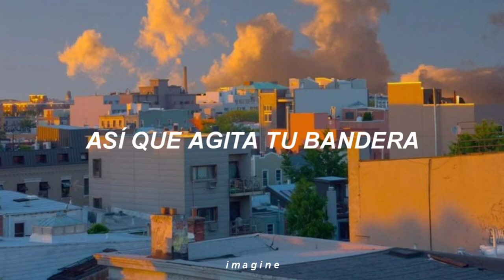Está canción te llevará al 2010✨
K'naan
Wavin' Flag

Lyrics:

Give me freedom, give me fire
Give me reason, take me higher
See the champions take the field now
You define us, make us feel proud

In the streets our heads are liftin'
As we lose our inhibition
Celebration, it surrounds us
Every nation, all around us

Saying forever young
Singing songs underneath the sun
Let's rejoice in the beautiful game
And together at the end of the day, we all say

When I get older I will be stronger
They'll call me freedom just like a wavin' flag

So wave your flag, now wave your flag
Now wave your flag

Give you freedom, give you fire
Give you reason, take you higher

Now wave your flag, now wave your flag

We all say, when I get older I will be stronger

And everybody will be singing it
And we all will be singing it